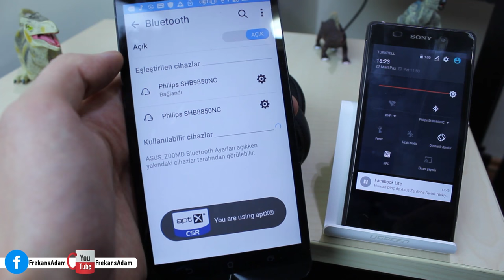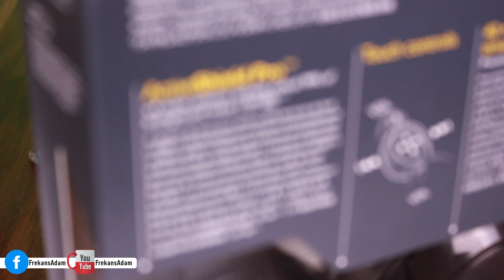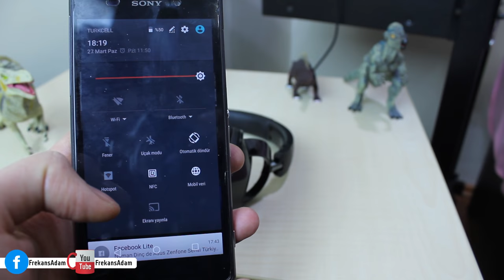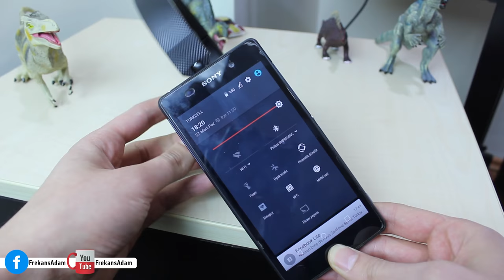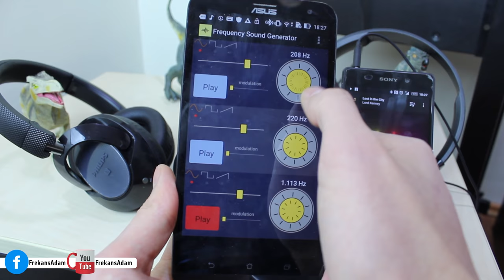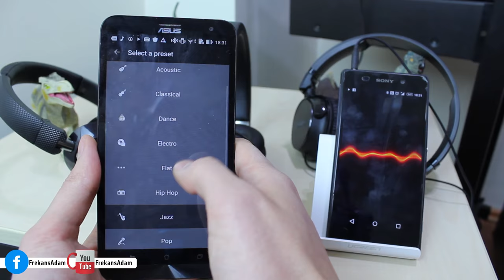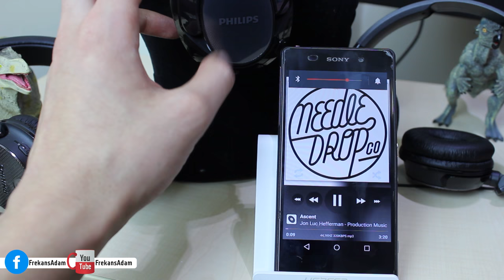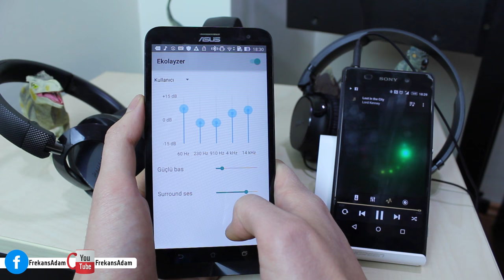Philips SHB9850NC Philips SHB8850NC ve Philips SHL3850NC kablosuz kulaklık İnceleme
Philips İnceleme: Kablosuz Kulaklıklar
Philips SHB9850NC İnceleme
Philips SHB8850NC İnceleme
Philips SHL3850NC İnceleme
Kablosuz kulaklık inceleme ile karşınızdayız.

Philips'in aktif gürültü önleme teknolojisiyle donatılmış 3 kafa üstü kulaklığını ele alacağız. Philips SHB9850NC, SHB8850NC ve SHL3850NC'yi incelioruz.
Bluetooth kulaklıklar ile aptX, Activeshield Pro ve mikrofon kalitesine değiniyoruz.